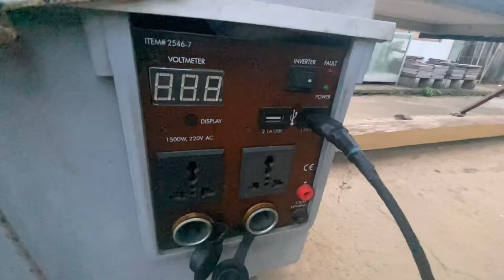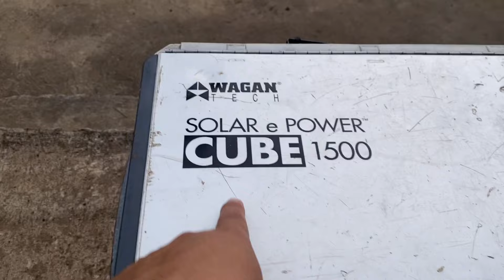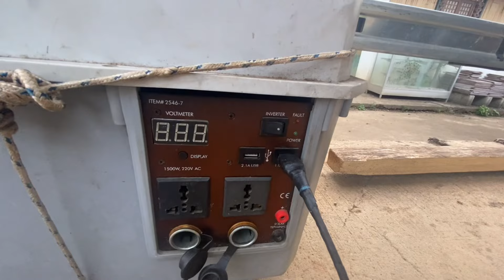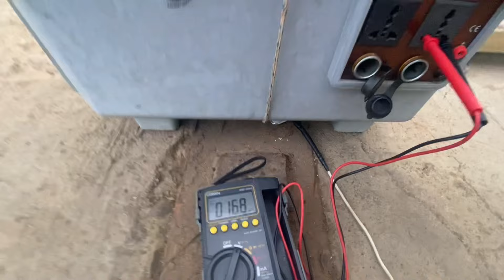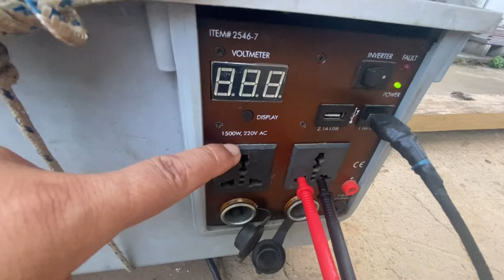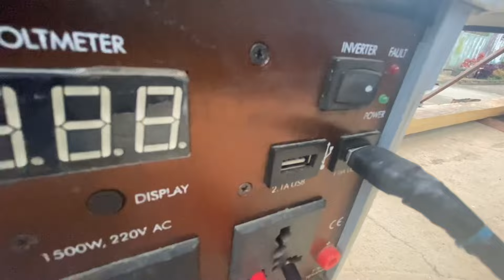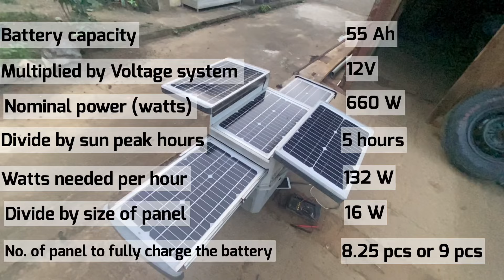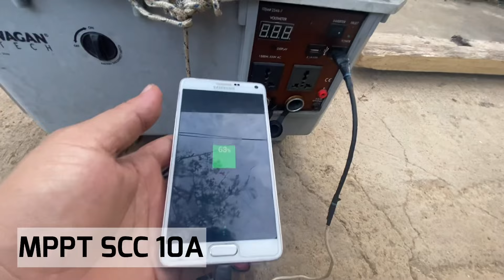ALL-IN-ONE PORTABLE SOLAR GENERATOR WITH FOLDABLE/COLLAPSIBLE SOLAR PANELS!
ALL-IN-ONE PORTABLE SOLAR GENERATOR WITH FOLDABLE/COLLAPSIBLE SOLAR PANELS! INVERTER 1,500 watts!

Specs:

A- 2 Universal AC Outlets

B- 2x 12VDC Outlets with auto-reset, circuit breaker

C- USB Power Ports

D- Digital voltmeter for checking battery status

E- Collapsible handle & wheels for easy transport

F- Internal 10A solar charge controller

G- Additional batteries can also be connected

H- Fold-up compact design